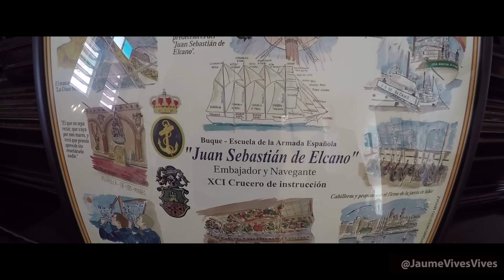¿Qué hacen unas monjas en Puerto Rico ondeando la bandera española? - Por Jaume Vives